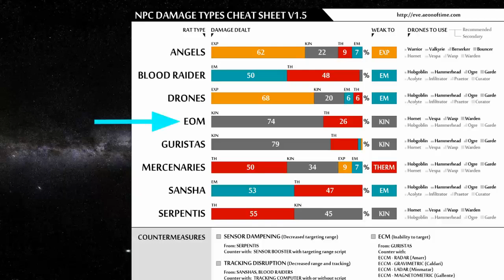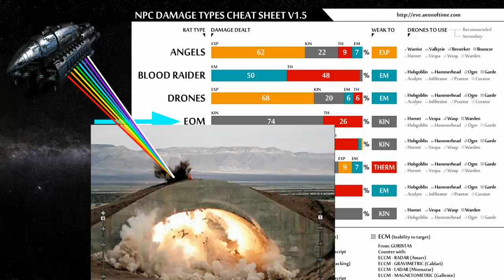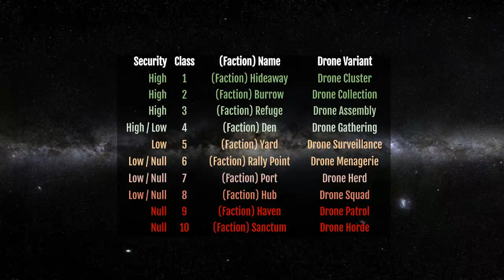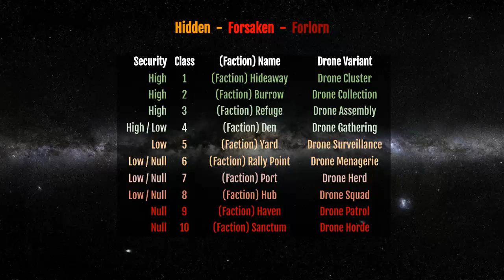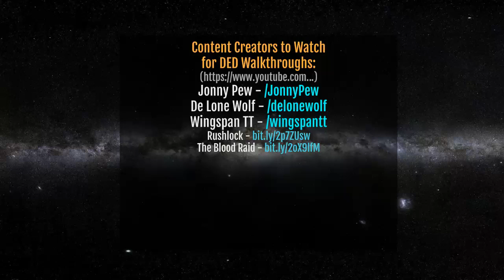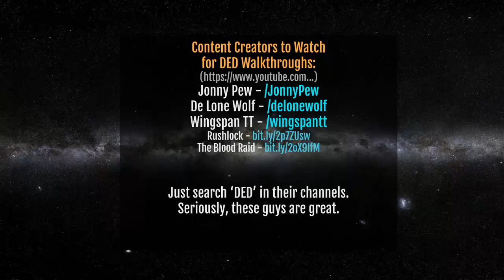Ratting 101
This is a quick cover of Ratting for ISK, and what is entailed. See description for table of contents and resources.

If you want to make ISK and set yourself up with enjoyable, repeatable income playing the game we all love then ratting is one of the best ways to profitably waste a few hours. lol. Just fit up an appropriate ship like a VNI or a Gila, and get out there.

The real money in ratting, of course, comes when you're able to scale up to carrier ratting, and something I will cover in a later video.

Table of Contents:
00:15 Introduction to the major Pirate Factions of New Eden
05:00 The quintessential Pirate Faction damage chart
06:08 The Pirate Faction anomaly naming schema
08:00 The Vexor Navy Issue as primary ratting ship
09:12 Low-sec Belt Ratting as example (in a Gila)
15:15 Escalations, clone soldiers, and mining defense fleets
18:28 Other content creators to follow for DED content

Iron Armada Recruitment: Use in-game chat channel IronArmadaRecruitment